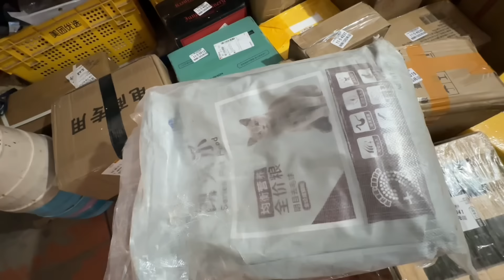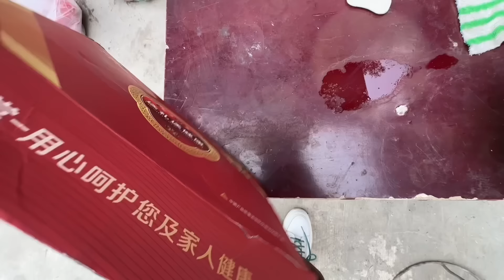大陸鄰居第一次看看媽媽在台灣的影片羨慕的說的說我能去台灣玩死了都值得了